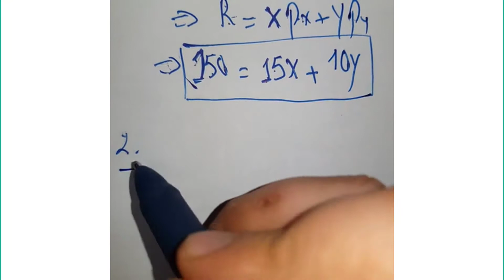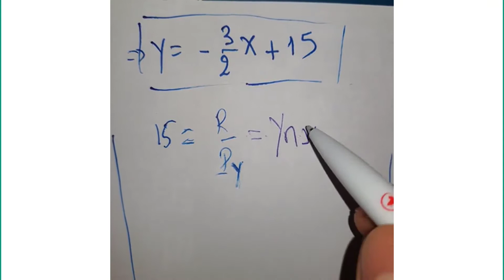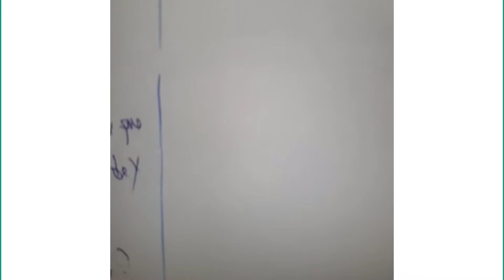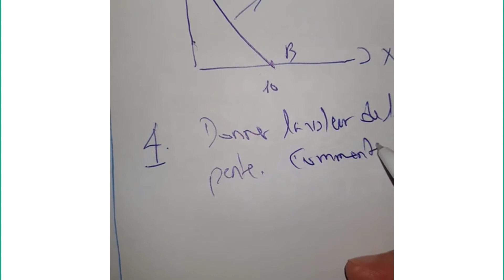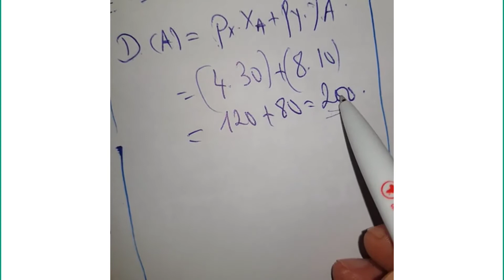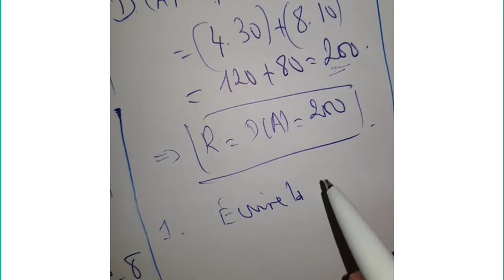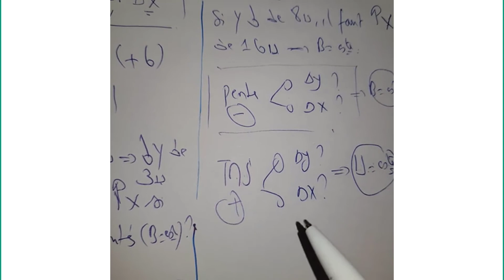Cours Micro I - Séance 18 - Partie 3